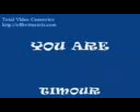timour ketsbaia the god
tomour no 14